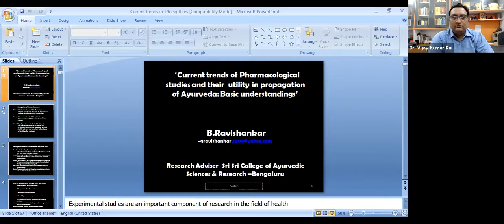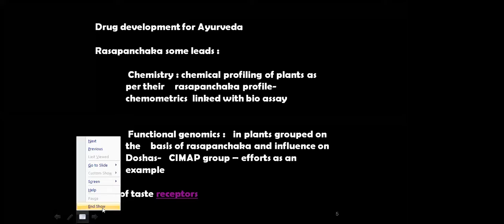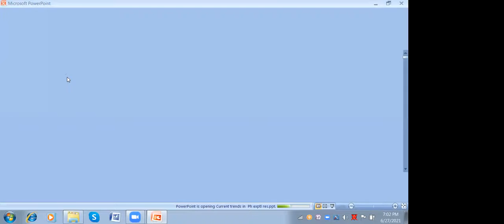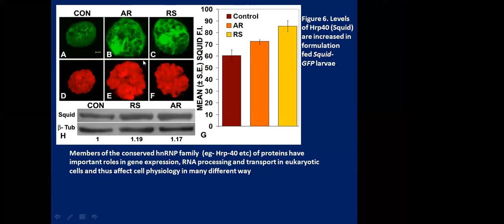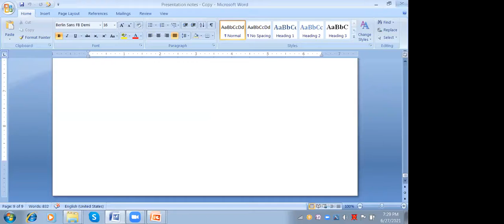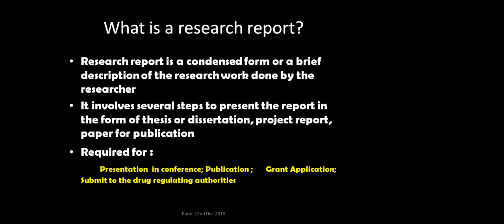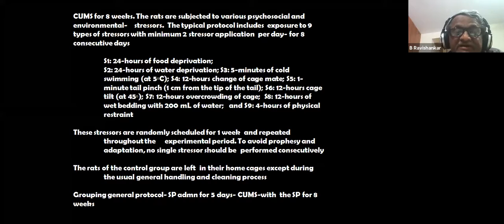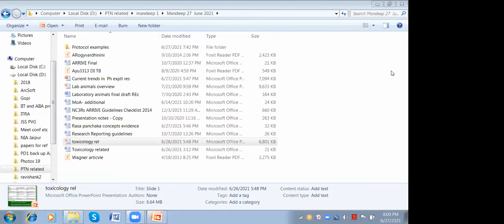Research Methodology Workshop, Day-7-Dr. B. Ravishankar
"Current trends of
Pharmacological studies &
its utility in the propagation of
Ayurveda; Basic
understandings"
Dr. B. Ravishankar-Mysur
Former Director, SDM
Centre for Research in
Ayurved and Allied
Sciences and Prof. of
Experimental Medicine
Former - Head,
 Pharmacology Lab., IPGT
and RA, GAU- Jamnagar